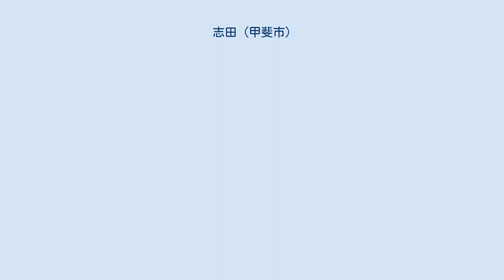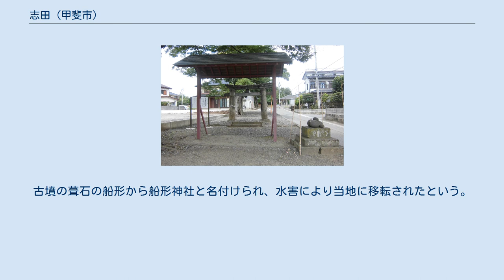志田 (甲斐市)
山梨県の町・字
日本 」 山梨県 」 甲斐市 」 志田 志田（しだ）は、山梨県甲斐市の町名。
 甲府盆地北西部に位置する。
甲斐市宇津谷・岩森、下今井、韮崎市龍岡町下條南割に隣接する。
一帯は盆地西部を南流する釜無川の左岸地域で、茅ヶ岳南麓から連続するく釜無左岸の氾濫原上に立地する。
 釜無川は歴史的に盛んに流路を変化させているが、現在の流路は志田地域の南端を東流しており、甲斐市下今井と南アルプス市上高砂・野牛島地域を結ぶ双田橋付近で、同じく東流する御勅使川と合流し、甲斐市竜王の信玄堤付近で流路を南に変える。
志田地域の東端には釜無川支流の東川も南流している。
 志田地域は東西に国道20号（甲州街道）が通過し、隣接する下今井では山梨県道6号（穂坂路）が甲州街道に接続した。
また、甲州街道は志田区域の東端から国道52号が南に分岐し、甲斐市下今井を通過して南アルプス市方面へ通じている。
また、東西に中央本線が通じており、隣接する甲斐市下今井には塩崎駅が所在する。
 お舟石古墳 船形神社（諏訪神社）と石鳥居。
画面右下に道祖神がある。
 古代には巨摩郡に属する。
志田にはお舟石古墳と同古墳を含む間々下遺跡が所在している。
2005年（平成17年）に発掘調査が実施される。
お船山古墳は2005年時点で石室が崩壊し、むき出しになっている。
江戸時代後期の『甲斐国志』によればお船山古墳の上には諏方神社（現在の船形神社）が所在し、古墳はこの時点ですでに崩壊しており、「お船山」の語源も倒壊した石室が舟の形に見えることに由来するという。
 間々下遺跡からは平安時代の住居跡が確認されており、お舟石古墳の周溝からは古墳時代の須恵器とともに馬歯3頭分が出土している。
 山梨県を含む中部高地では西日本に先行する4世紀後半段階で馬が導入されている。
山梨県内では甲府盆地北縁の甲府市塩部の塩部遺跡や甲府市横根町・桜井町の横根・桜井積石塚古墳群などから古墳時代の馬が出土し、お舟山古墳の馬を含めいずれも若齢であることが指摘される。
古代には南アルプス市百々（どうどう）の百々遺跡において多数の牛馬骨が出土しており、一帯には八田牧（八田荘）が成立する。
韮崎市には甲斐の三御牧のひとつである穂坂牧が存在し、古代には甲斐の黒駒と呼ばれる名馬を朝廷に貢いでいた。
 中世には志田を遺称地とする志田郷が成立した。
長野県諏訪市の諏訪市立博物館寄託の延慶元年（1308年）11月の諏訪神社旧蔵五重塔鉄露盤銘によれば、鎌倉時代に「甲斐国漆太郷」には鋳物師が居住していたが、彼らは後に天狗沢（甲斐市天狗沢）へ移転したという。
 志田郷に関わる人物として『一蓮寺過去帳』には文亀3年（1502年）11月23日に供養されている道阿弥陀仏の注記に「志田道安」と記されているほか、永禄4年（1561年）の番帳には「志たの禰き」が記載されている。
 『塩崎村誌』によれば、志田地域の集落は字中島付近に分布していたが、水害により現在地である字深町へ移転されたという。
志田に隣接する下今井には塔の越経塚が所在し、永禄4年（1561年）在銘の経筒が出土している。
 戦国時代には志田に近い甲斐市竜王に信玄堤が築堤され、釜無川の治水が行われる。
永禄6年（1563年）推定7月6日付武田家朱印状（「保坂家文書」）では「保坂荘郷」と呼ばれる信玄堤周辺にあたる釜無川東流路・貢川（荒川）流域・赤坂台地・茅ヶ岳台地の15か村に対して川除普請への動員が指示されている。
 一方、『甲斐国志』古跡部第九では保坂惣郷の15か村に志田を含む塩川流域の諸村を加えた19か村が「穂坂庄」と称されている。
中世に「穂坂庄」と呼ばれる荘園の存在は確認されていないが、10世紀に朝廷に対して貢馬を行っていた穂坂牧の後身であると考えられている。
 「徳川家印判状」（「早稲田大学所蔵文書」）によれば天正10年（1582年）8月16日には、長井吉昌（又五郎）が徳川家康から志田郷のうち30俵を本領安堵されている。
また、別の「徳川家印判状」（同所所蔵）によれば同年12月9日には吉昌は同所に7貫500文を安堵されている。
また、「徳川家印判状写」（「譜牒余録」）によれば、天正11年（1583年）11月9日には安倍式部丞が志田郷のうち13貫文を安堵され、さらに「徳川家康印判状写」（「譜牒余録」）によれば、天正11年3月28日には同所に2貫600文を安堵されている。
 さらに、「徳川家康印判状写」（『甲斐国社記・寺記』所載）によれば、天正11年4月20日には志田の諏訪神社の神...